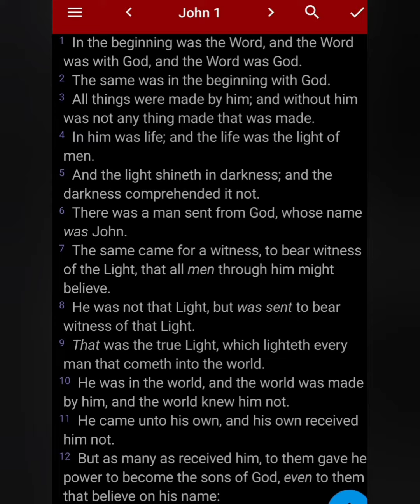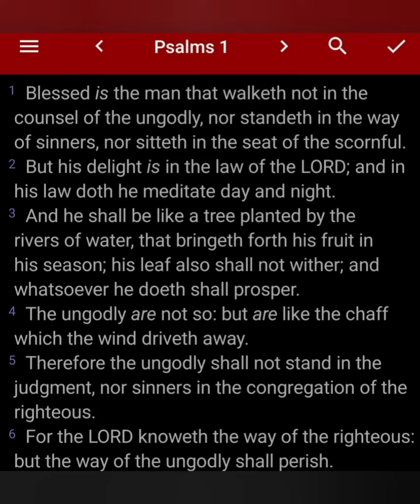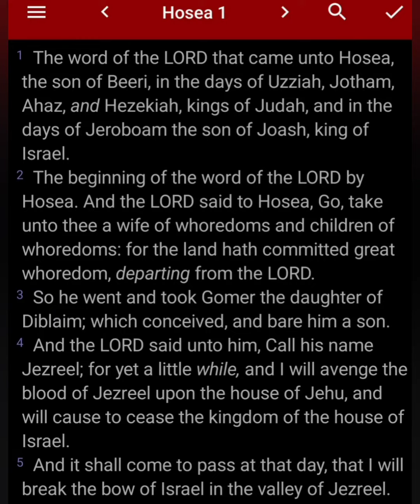Bible Jeopardy Reading for Shabbat Fellowship 8/6 (John 1, 2 Kings 1, Psalm 1 & Hosea 1)